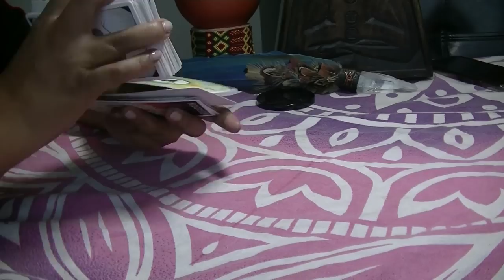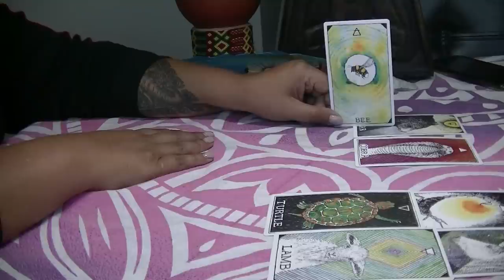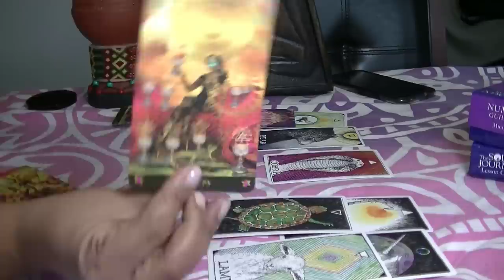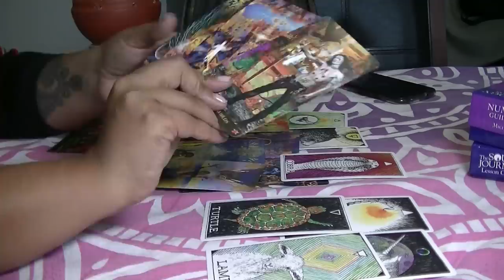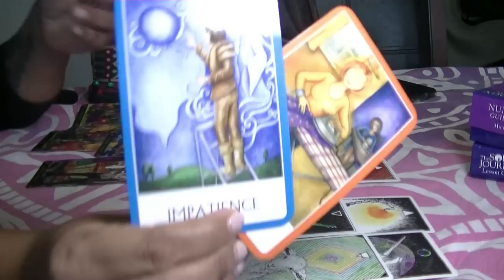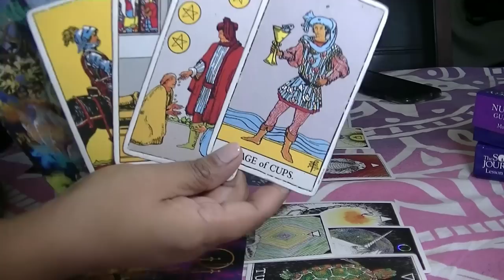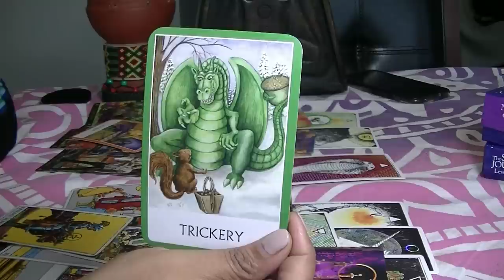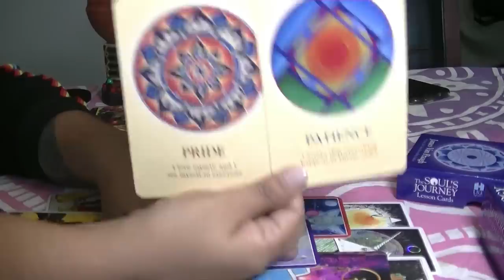Twin Flames New Moon in Scorpio Oct 27 2019: DM, DF, KARMIC CYCLES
Sorry no preview in this video! Next time :)

🧕🧙🧛🧖If you would like to join my tribe,  DOORS CLOSE 29 2019 LIMITIED TIME! Get weekly readings, monthly meditations etc.  please join here: